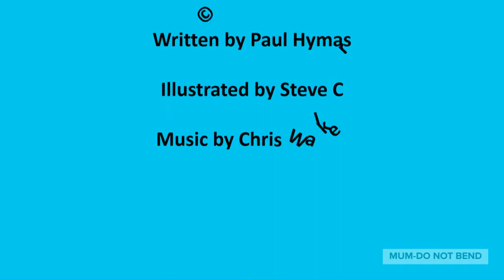Mum - do not bend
My Mum wasn't as bendy as she thought